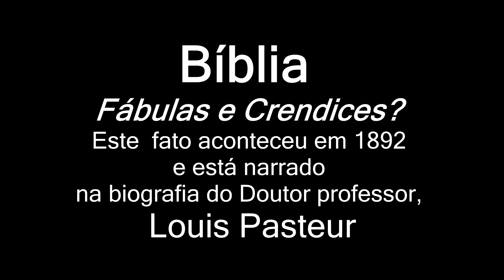"Bíblia - Fábulas e Crendices?"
Fato que consta da biografia de Louis Pasteur